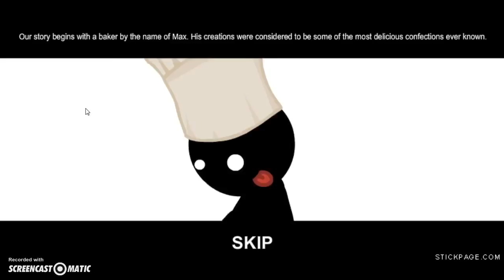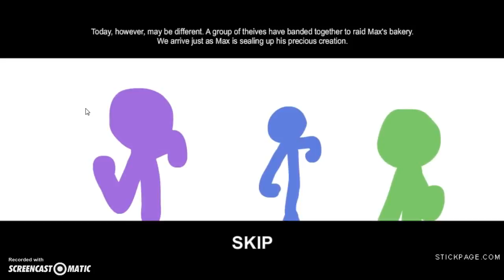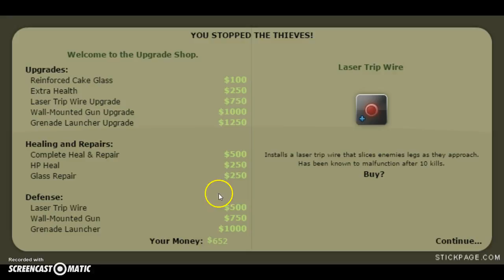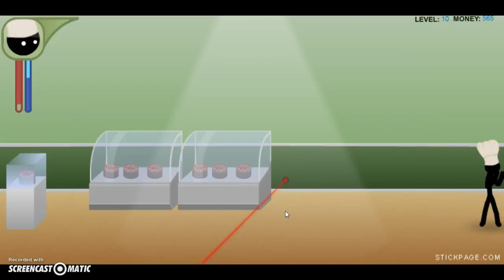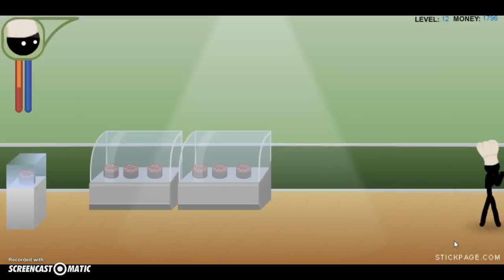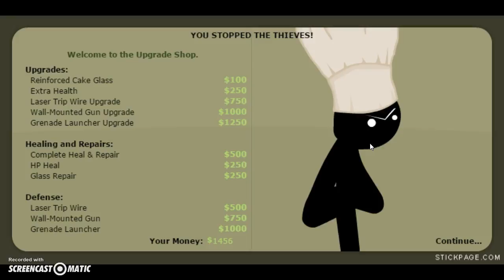YOU WANT A SLICE OF THIS?! | Baker's Defense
Wwwwwwwwwwhat is up all you awesome people out there, this is DeltaPJ, comin at ya with some Baker's Defense! I found this game on Stickpage.com, and I must say I am REALLY impressed! There's so much that can be done in this game!